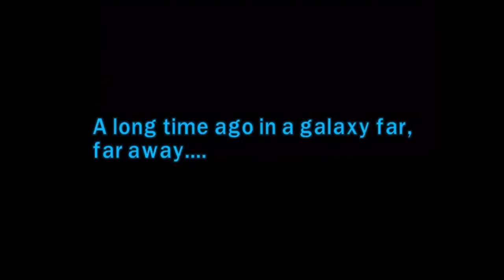LEGO Star Wars darth maul